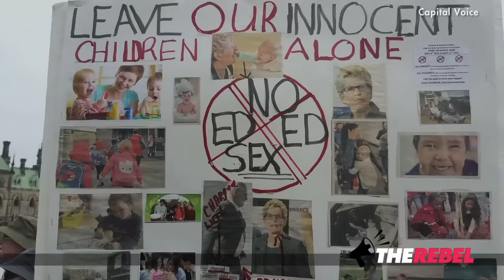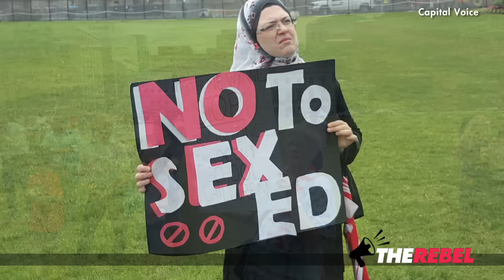Ottawa sex-ed protest: Don't hand your parental rights to the State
200 concerned parents gathered on Parliament Hill to protest Kathleen Wynne's new sex-ed cirriculum.

Stephanie McEvoy told TheRebel.media's Brian Lilley that special interest groups are pushing an agenda under the guise of sex education. She also says that outside of the classroom, exposing children to some of this material would be illegal.

Ontario’s sex-ed curriculum sexualizes young children, undermines parental authority and imposes the government's morality on every Ontario family.
SIGN THE PETITION at ProtectOurKids.ca